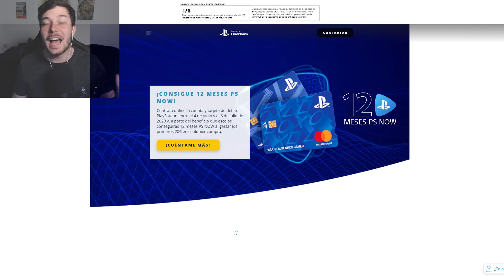MANGLE Y BALLOON BOY NO TE DEJARAN ESCAPAR | BROKEN DREAMS Gameplay Español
Muy buenas! Nroken Dreams! Hoy jugamos un nuevo fanmade donde solo hay que escapar de los animatronicos...